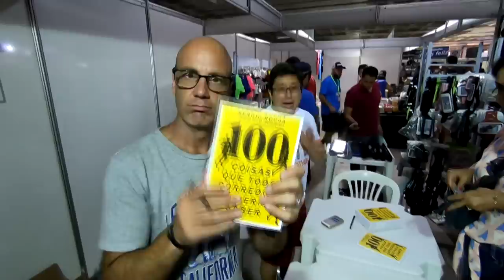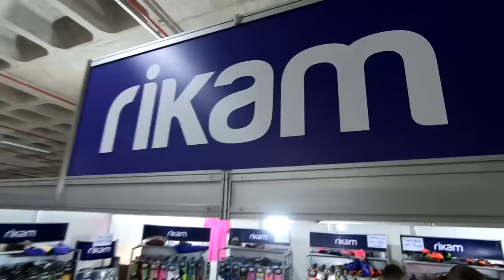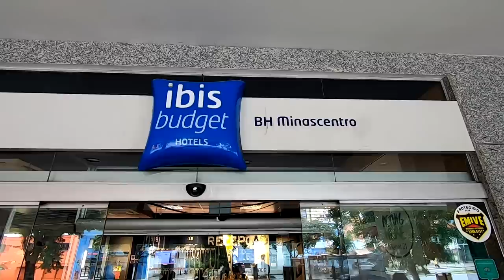FECHANDO O ANO NA VOLTA DA PAMPULHA!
Faaaaaala corredores, tudo bem? O ano vai chegando ao fim, mas antes tinha uma das corridas mais tradicionais do Brasil. Dia de correr a Volta Internacional da Pampulha! Prova linda como sempre! Veja tudo que rolou na prova assistindo nosso vídeo!!